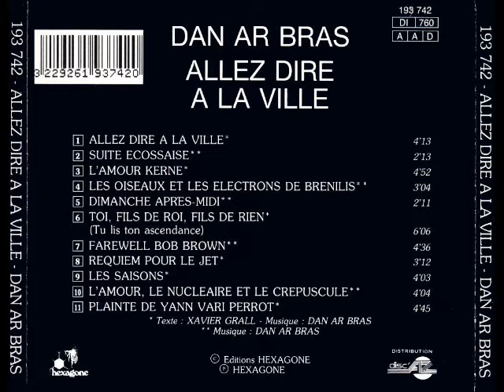Dan Ar Bras - Allez dire À La Ville (1978) (FRANCE, Prog Folk, Celtic Folk)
I´M NOT MAKING MONEY WITH ANY OF MY VIDEOS.

01 Allez Dire À La Ville
02 Suite Écossaise
03 L’amour Kerne
04 Les Oiseaux Et Les Électrons De Brenilis
05 Dimanche Après-midi
06 Toi, Fils De Roi, Fils De Rien (Tu Lis Ton Ascendance)
07 Farewell Bob Brown
08 Requiem Pour Le Jet
09 Les Saisons
10 L’amour, Le Nucléaire Et Le Crépuscule
11 Plainte De Yann Vari Perrot
LINE-UP: Dan Ar Bras — vocals, electric & acoustic guitars
Patrig Molard — bagpipes (Binioù Braz)
Benoît Widemann — piano, keyboards, chamberlin (mellotron)
Guy Delacroix — bass
Michel Santangeli — drums
Francis Moze — bass (06, 08), piano (06)
Patrick Audoin — keyboards & chamberlin (06)
Dominique Widiez — Oberheim synthesizer (06)

PRODUCER: Hughes de Courson